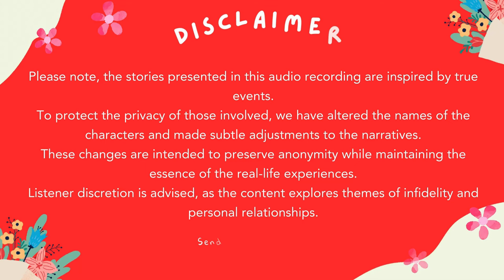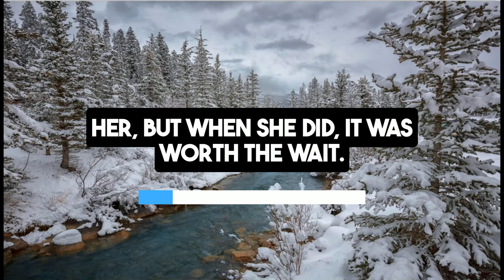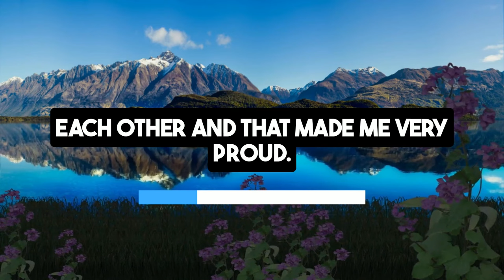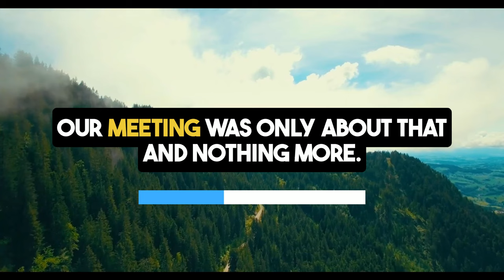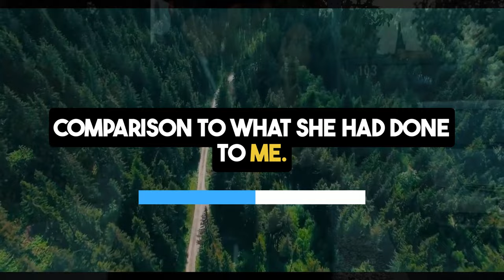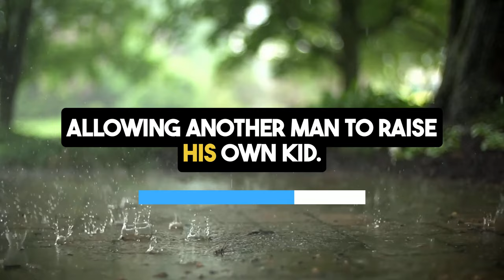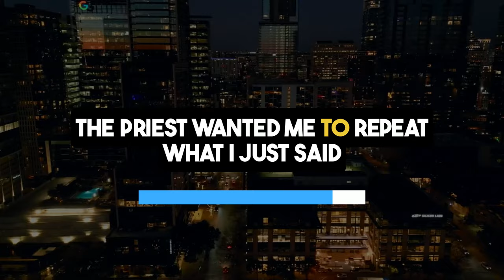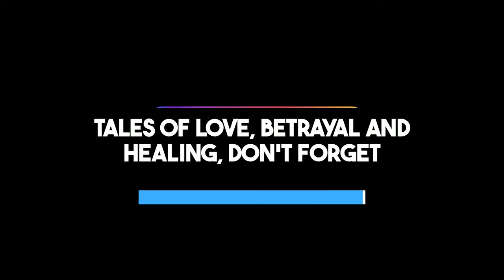My Bride Is Pregnant with Her Ex's Baby at Our Wedding | Reddit Cheating Stories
In this gripping reddit real voice tale from reddit cheating stories "My Bride Is Pregnant with Her Ex's Baby at Our Wedding", a man shares his heartbreaking experience of discovering his wife's open relationship & infidelity on their wedding day.

Chelsea, his fiancée, had been hiding a shocking deceit in secret audio stories: she was pregnant with her ex-boyfriend Justin's child. This is one of the most intense cheating wife stories you will hear.

As the wedding day approached in this crazy cheating stories reddit, signs of her affair emerged. On the day of the ceremony, the narrator publicly confronts Chelsea to revenge cheating wife with evidence of her betrayal.

This emotional story unfolds dramatically, highlighting the themes of trust, betrayal, and emotional manipulation. In this cheating audio story podcast, you will hear about the devastation and chaos caused by Chelsea's deceit.

The public nuclear revenge reddit stories leaves Chelsea to face the consequences of her actions, while the narrator seeks retribution and grapples with his shattered dreams.

Discover more about how to handle reddit relationship advice and navigate the pain of infidelity in our collection of reddit marriage stories and cheating spouse stories.